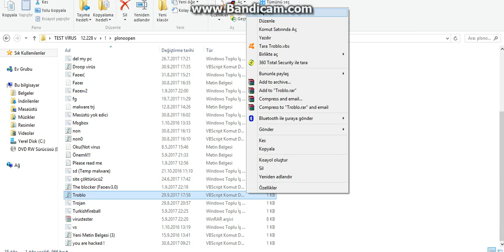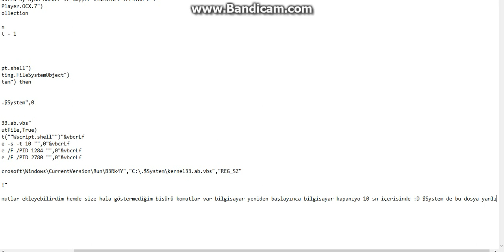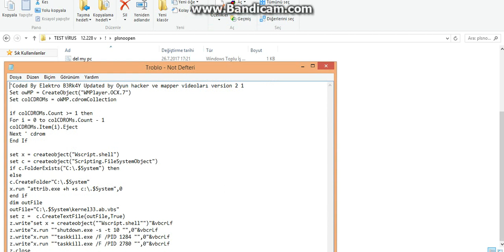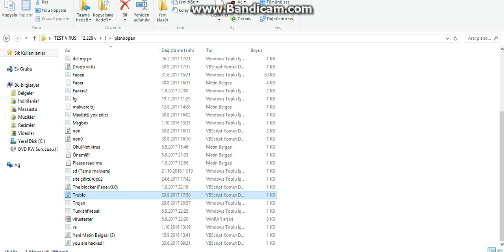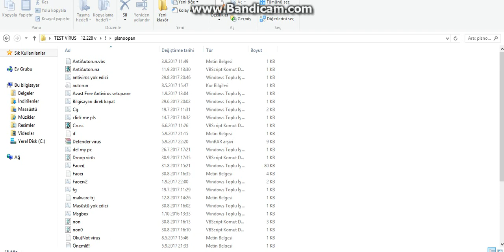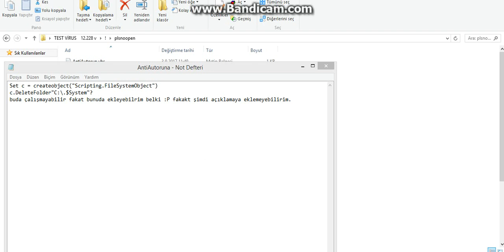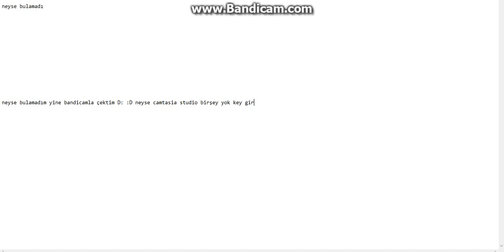Win32autorun virüsü hakkında: [Virüs tehlikelidir]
Bandicamle çektim Camtasia studio :D yerine video tamamen izlerseniz neden kodu vermediğimi anlarsınız
Keys:win 32 autorun win 32 autorun worm removal win32 virüsü nasıl temizlenirbilgisayar virüsü denemesi,